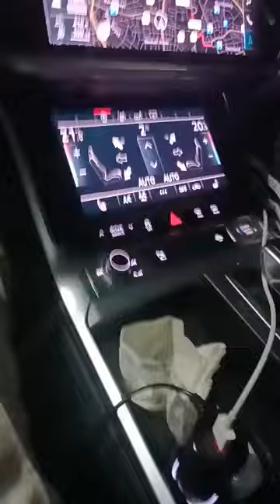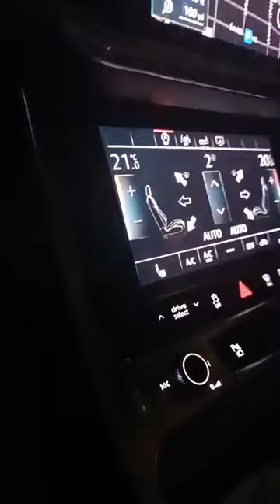My interaction with UK Uber Driver on Peter Obi